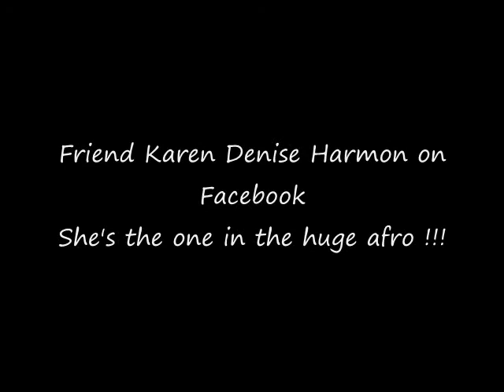What The Hell !!! It's Karin Denise